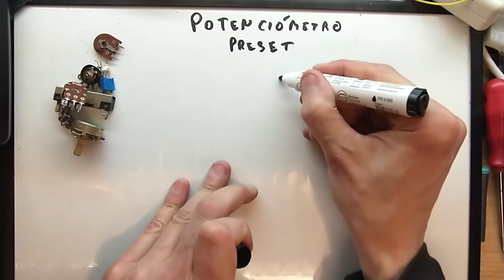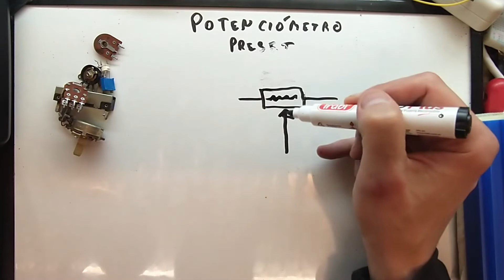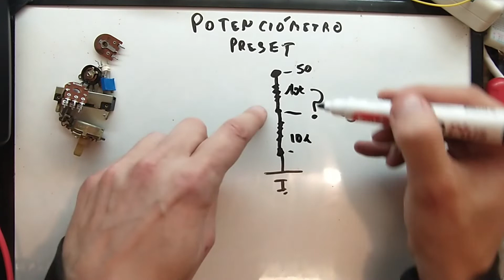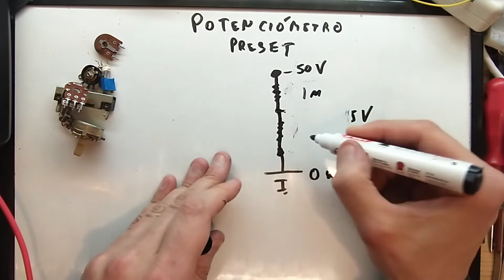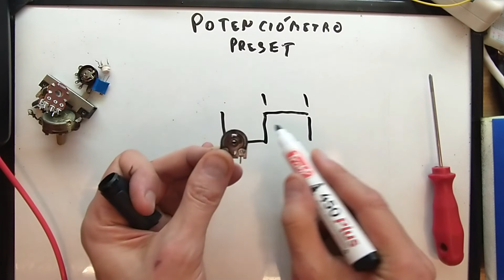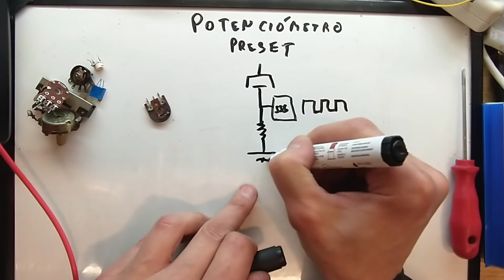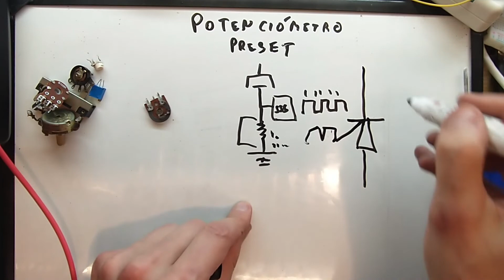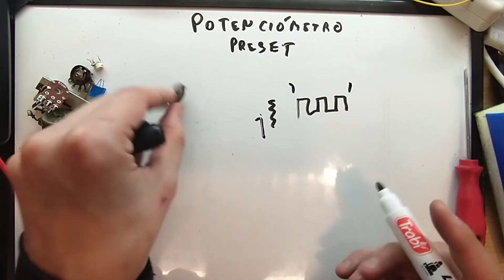20 - Electrónica muy sencilla, Potenciómetros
En este video veremos Potenciómetros con muy poca matematica para luego practicar esto con componentes económicos.
Los donativos son para mejorar los tutoriales.
Muchas Gracias.